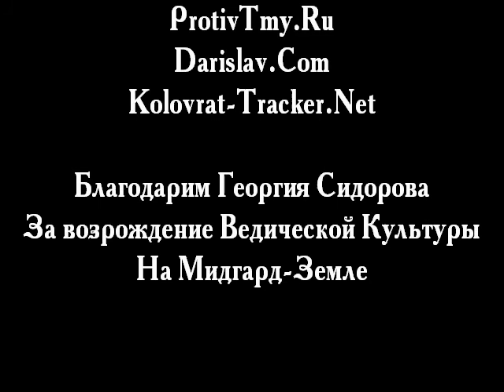Сидоров Г.А. Хронолого-эзотерический анализ - 3 (10.02.2007)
Георгий Сидоров - автор серии книг "Хронолого-эзотерический анализ развития современной цивилизации". В своих книгах он учит самостоятельно мыслить и понимать, что хронологические процессы на планете Земля - управляемы. И управляются они не только посредством религии, идеологии и экономических рычагов воздействия, но и более серьёзными силами, использующими методы из области психологии и Тайного знания.